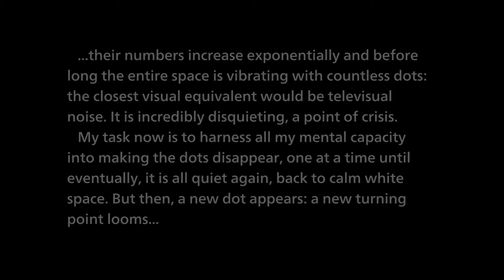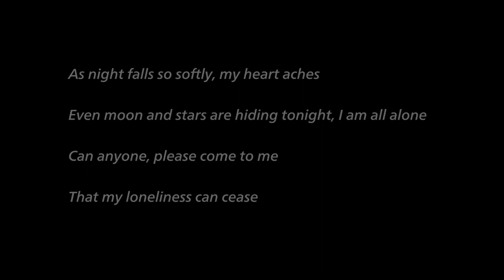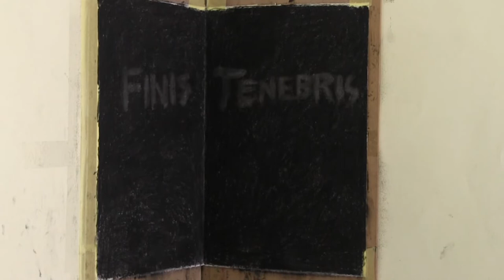The making of "Finis Tenebris" (2020) by artist Minnette Vári.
“Finis Tenebris” or “End of darkness”, as the Latin phrase translates, can be considered a significant work as documentation for the current time we live in. Minnette Vári, takes us through a moment of resurgence in her video artwork, where a single charcoal mark on the paper, ripples into an army of many more. She explains: "The making of this drawing really was first and foremost a performance piece. What I finally extracted from the dark surface that I built up with all those dots, was a simple wish: an incantation for these times. Finis Tenebris. End of Darkness.”